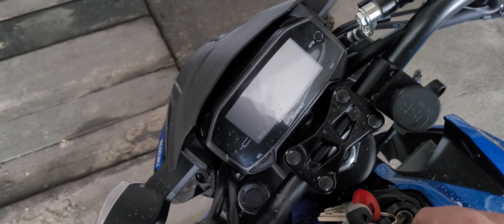Nowe kanapy do Suzuki GSX S125. Hit czy kit ?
Witajcie , prosze o ocene w komentarzach co sadzicie o tak obszytych kanapach w moim Suzuki GSX S125 ??